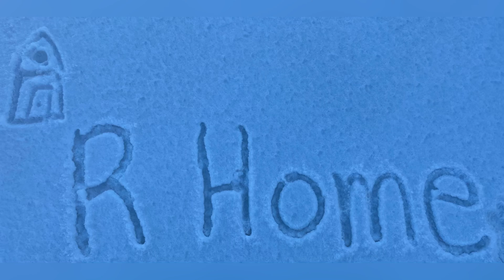Playing in the snow | February 2021